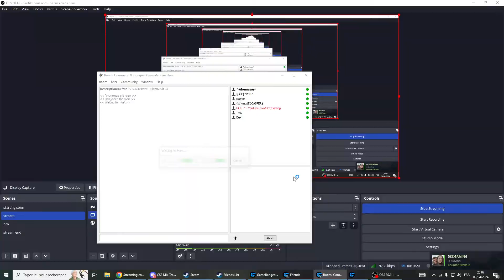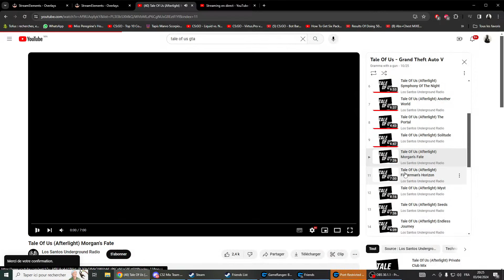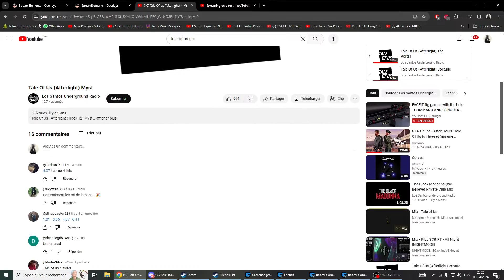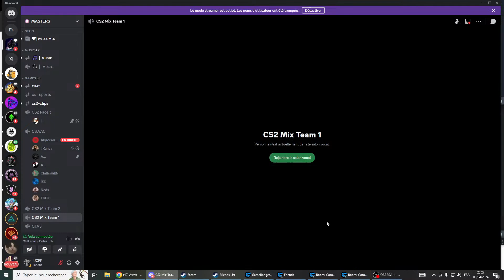FACEIT ffg games with the bois - COMMAND AND CONQUER Zero Hour Livestream